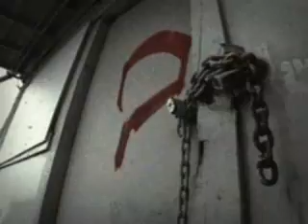Red Tape - Stalingrad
Red Tape - Radioactivist (2004)- "Stalingrad"